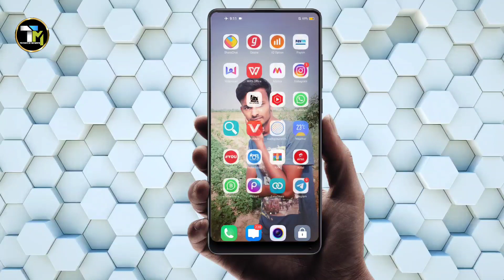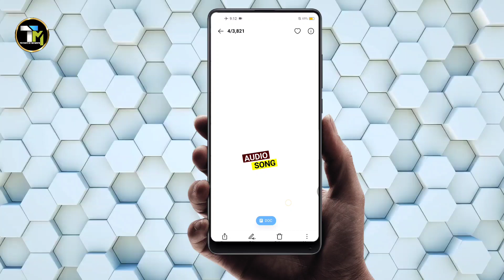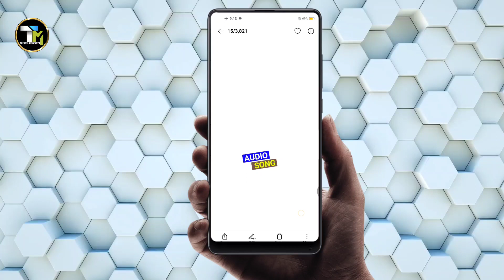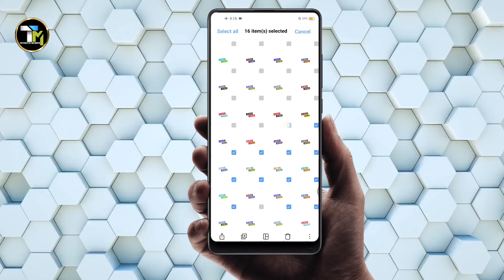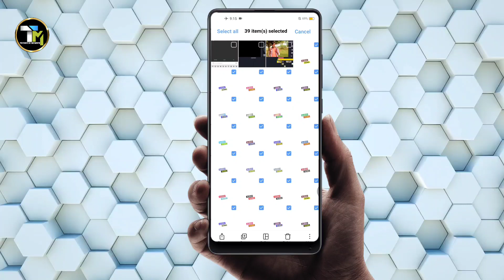Audio Song Png Stickers 2022 ! Poster Designing All PNG images Download | New PNG 2021 Maa Graphics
Audio Song Png Stickers 2022 ! Poster Designing All PNG images Download | New PNG 2021

▶My Mobile 1
▶My Mobile 2
▶My Boya Mic
▶My Tripod

Suggested Keywords:-
01) Mobile Se Poster Banner Kaise Banaye
02) How To Make Poster In Mobile
03) how to design poster in mobile
04) Poster Kis App Se Banaye In Hindi
05) Pixel Lab Se Poster Kaise Banaye
06) Poster Kaise Banaye In Hindi
07) Phone Se Poster Kaise Banaye
08) Banner Poster Minto Me Kaise Banaye
09) Poster Banner Keval 2 Min Me Kaise Banaye
10) 2 Min Me Poster Kaise Banaye in Hindi
11) Poster Kaise Banaye In Hindi
12) Technical Member Jaisa Poster Kaise Banaye